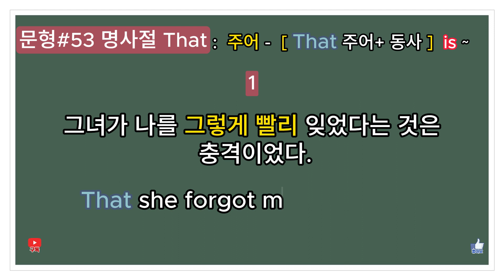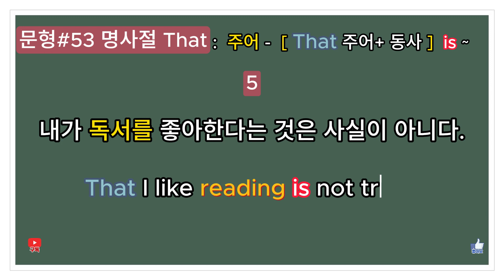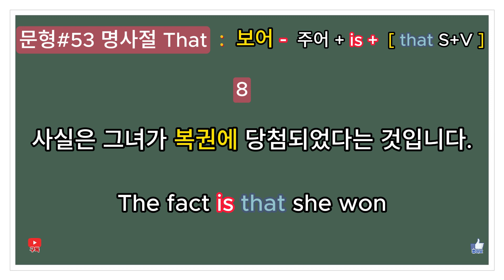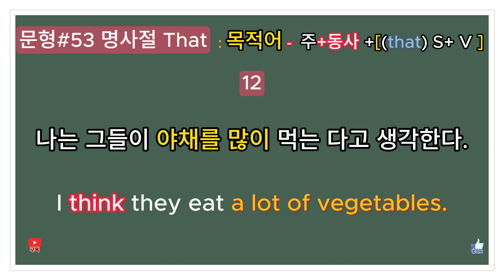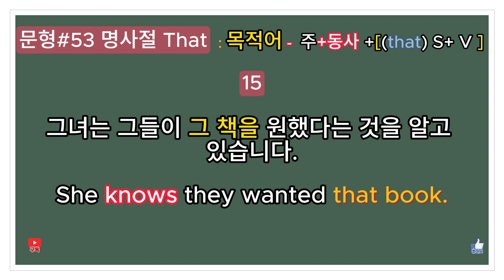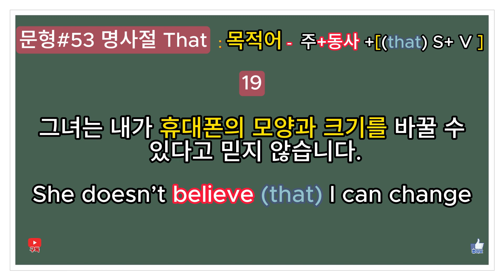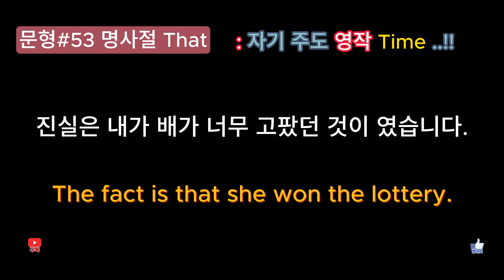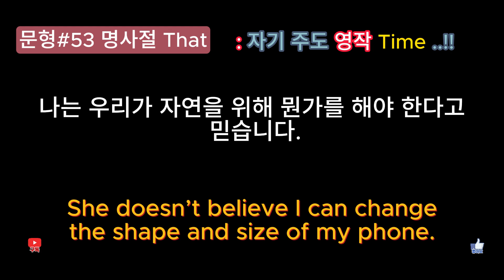기본 문형 #53 完講 : 명사절 that [주어/보어/목적어]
명사절 : 명사 위치 [주어/보어/목적어 자리에 위치]
 주어 : That 주어+동사+ V : 것이/은/
 보어 : S + is + that 주어 + 동사  : 것이다.
 목적어 : S + V 타동사 + That + 주어+ 동사 : ~것을/를